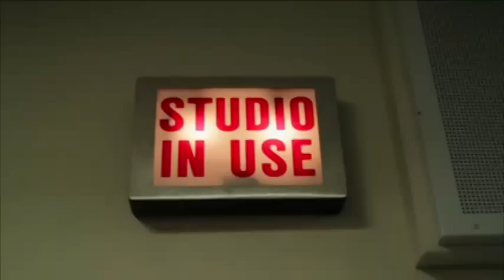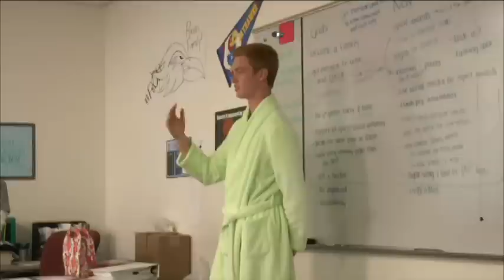ONW...NOW! for September 17th, 2014